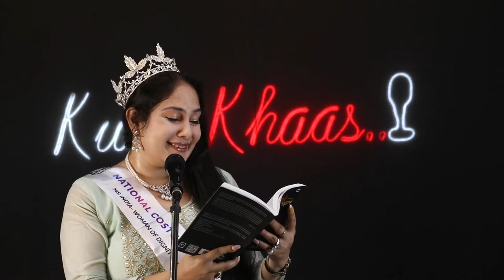PATA MERA APNA DIL BATANA | Saloni| Kuch Khaas | Open Mic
Performer name - Saloni